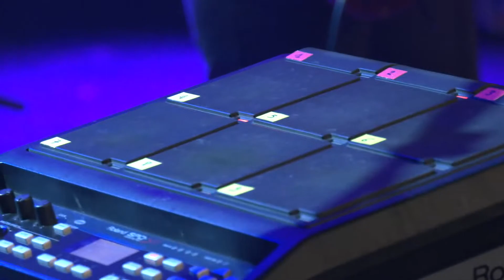L'électro-rigolo d'ACBZ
Privé de scène et de public, le groupe ACBZ investi le centre culturel John Lennon pour préparer ses prochains morceaux. Des titres rigolos qui claquent immédiatement les oreilles, c’est pétillant, amusant, idéal pour la période actuelle.